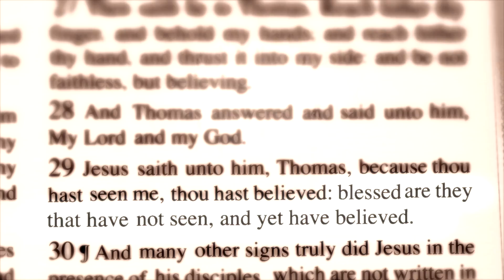24:7 - Broken (Official Music Video)